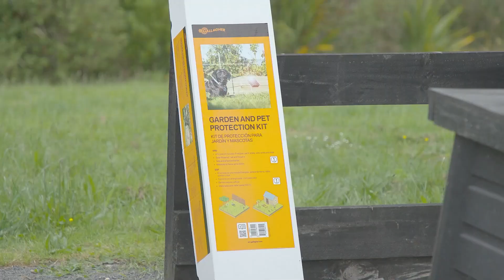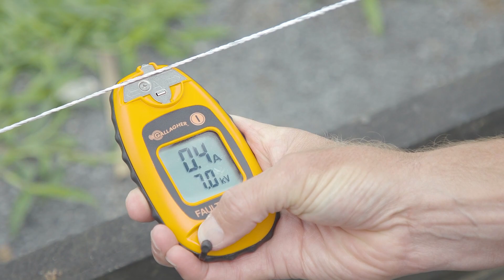How to install: Pet Containment Fencing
An electric fence provides a safe and effective barrier to deter pets from exiting your property or stop unwanted guests from entering. Learn how easy it is to install an electric fence on your perimeter to safely keep your keep your pets at home.